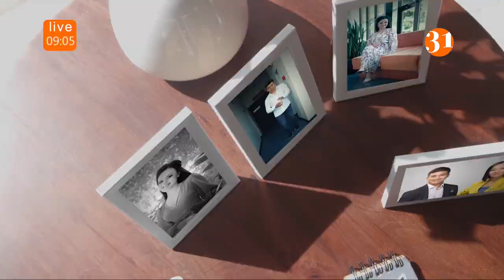C.C.TAY “Таңсәрі” бағдарламасында қонақта